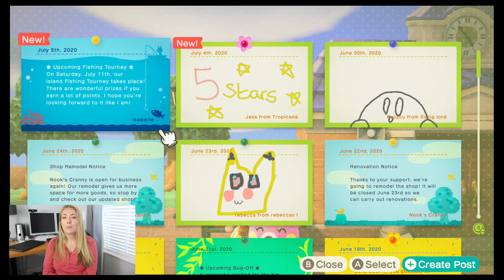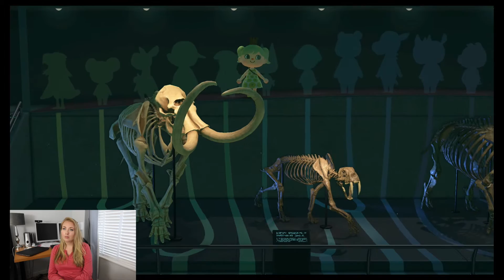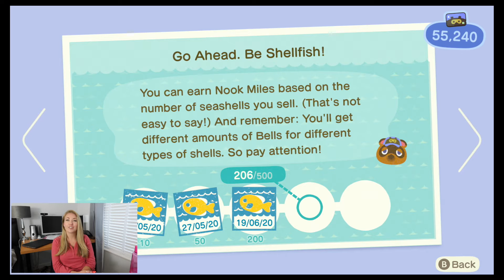ISLAND TOUR AND MEET VILLAGES PART 1 - LOTTE ROACH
PLAY WITH ME ANIMAL CROSSING: NEW HORIZONS, ISLAND TOUR AND MEET VILLAGES PART 1 - LOTTE ROACH

►Get my stuff here:

*Home Décor